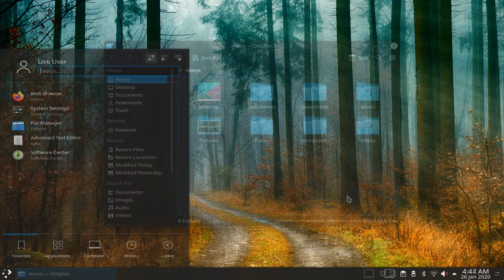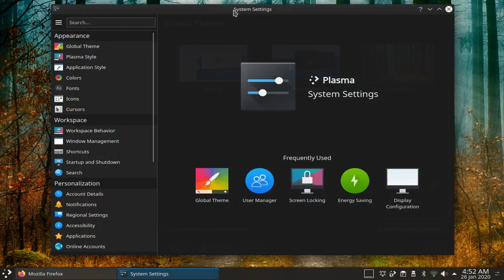Quick preview of Solus 4.1 Fortitude Plasma Edition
A quick preview of Solus 4.1 Plasma Edition. The Plasma Edition was officially launched with Solus 4.1 release.

The screenshots used in this preview are available in opensourcefeed gallery.